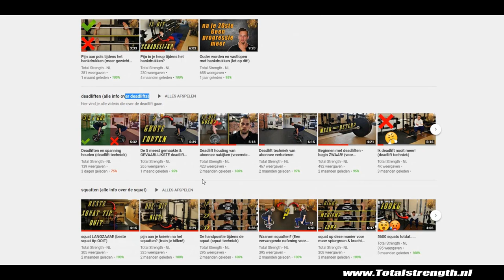Fitness oefeningen voor thuis (billen/glutes)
(SERIE) In deze korte maar nuttige video laat ik je weer een aantal fitness oefeningen voor thuis zien. Vandaag zijn de billen aan de beurt en die gaan we eens flink trainen! Voor al deze fitness oefeningen heb je geen materiaal nodig en kun je compleet met je eigen lichaamsgewicht uitvoeren. Ik hoop dat je deze oefeningen nog niet kende en je een stuk op weg helpen!
Veel (thuis) train plezier!